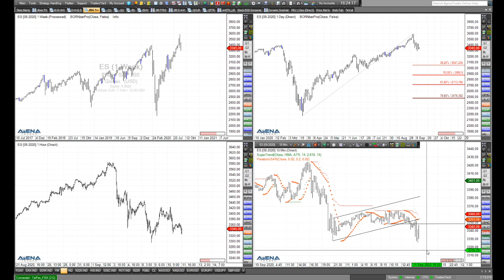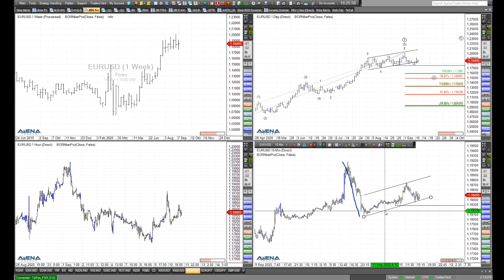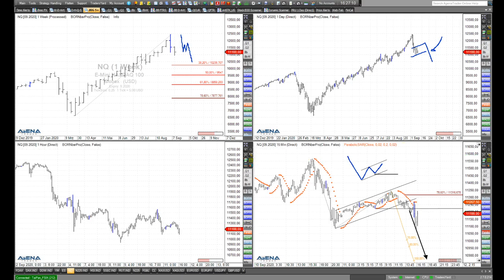Rüdiger Born: Tradingchance im Nasdaq? Auch Blick auf Dax und Euro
Gibt es eine interessante Tradingchance im Nasdaq? Das schaue ich mir im Video direkt am Chart genauer an, wie auch die aktuelle Lage bei Dax und Euro. Wollen Sie meine täglichen Analysen im "Trade des Tages" erhalten? Dieses Angebot ist für Sie völlig kostenfrei! Melden Sie sich dafür einfach hier an.